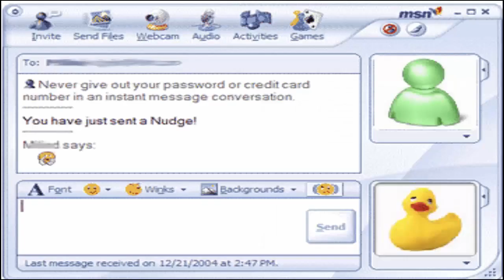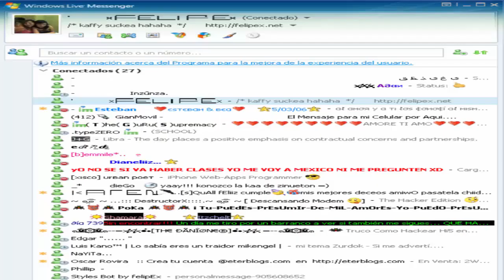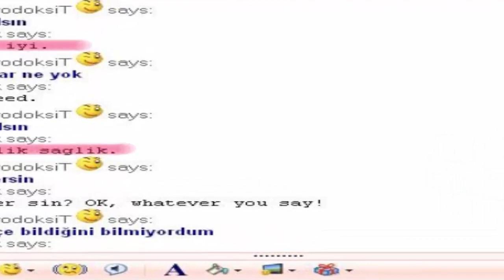DÜNYANIN EN İYİ UYGULAMASI !(Msn)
Merhaba arkadaşlar bugün dünyanın en iyi uygulaması msn konu aldık o eski günleri bir kez daha andık umarım begenirsiniz yorum atmayı paylaşmayı layklamayı unutmayın

sub_confirmation=1

Arkadaşlar ben İSKELETOR sizleri eskilere götürmek o zamanın güzelliklerini
nostalji eglence komik lik  ve tüm efsane oyun ve olaylarını aktarmak için geçmişten geliyorum
sizlerinde bu zaman yolculuğu serüveninde yanımda olmanızı isterim 90ların ve 2000lerin güzelliklerini
burda yaşayacaksınız !